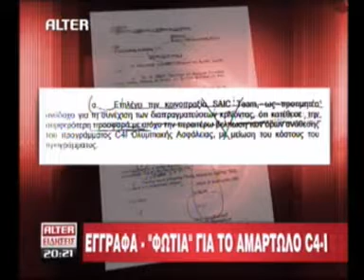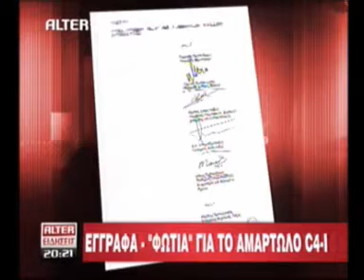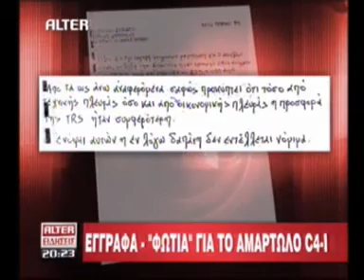ALTER 13.05.10 C4I.f4v